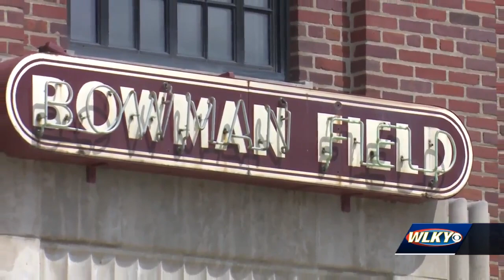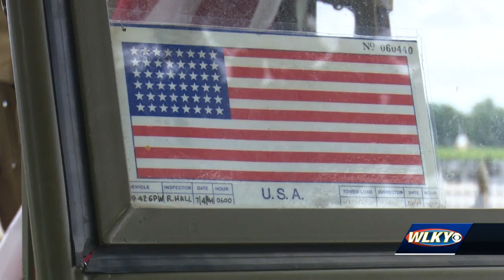WWII veterans in Louisville share stories of coming back from service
World War II veterans gathered Wednesday in Louisville, sharing stories of when they came back home from their service.